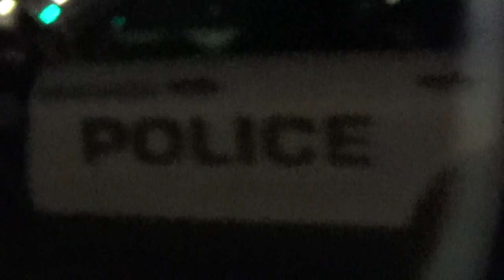New England Cop chaser JP gets harassed and assaulted by Detective Douche Brown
Police Detective DOUCHE BAG Brown Illegally hinders recording while conducting an illegal search without consent , while Manchester PDs GHOST UNIT was doing their illegal shit on a poor man DET. DOUCHE BROWN was distracting the camera , invoking false laws , and stopped the freedom of the press and forcefully removed me by chest bumping me all the way down the street and even threatened me and accosted me while acting as a member of the press.